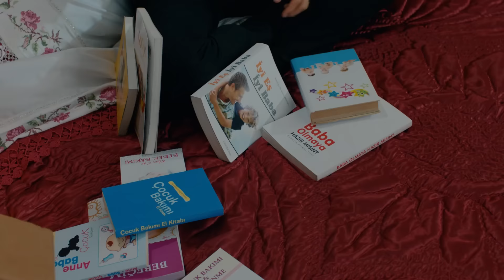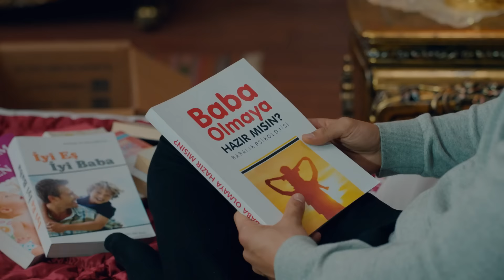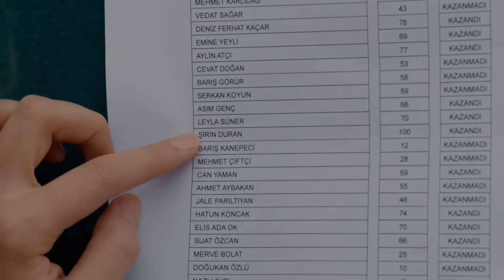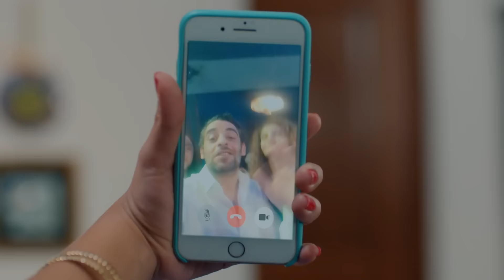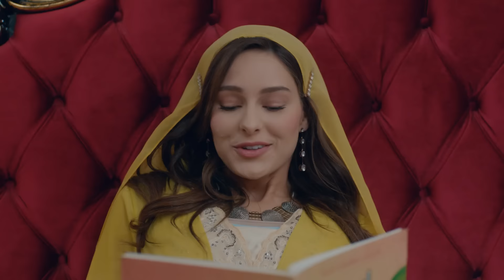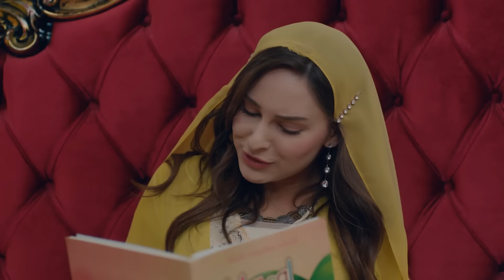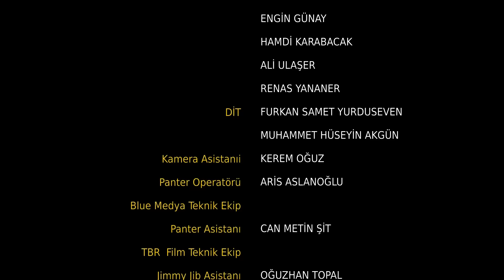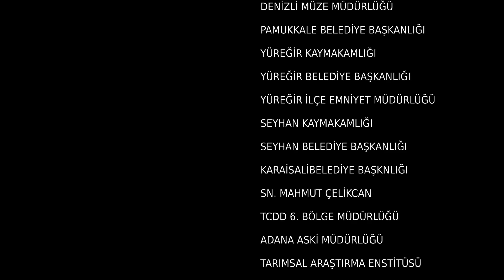Yeni Gelin 63. Bölüm (FİNAL)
Yapım: Süreç Film
Yönetmen: Ersoy Güler
Senaryo:  Ersoy Güler

Oyuncu Kadrosu:
Bella: Jessica May
Hazar: Tolga Mendi
Asiye: Yonca Şahinbaş
Kalender: Mustafa Avkıran
Kağan: Dağhan Külegeç
Möhteber: Sema Keçik